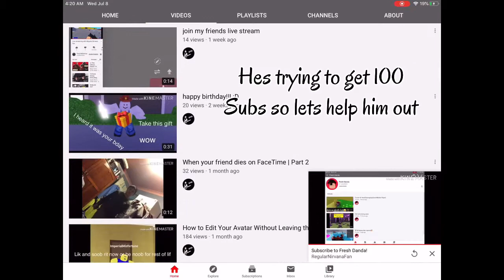Shout out to RegularNirvanaFan